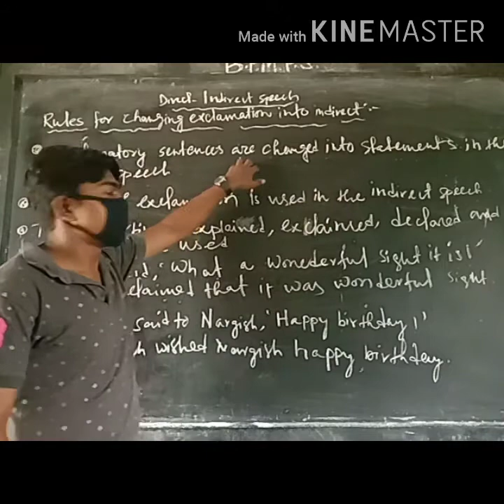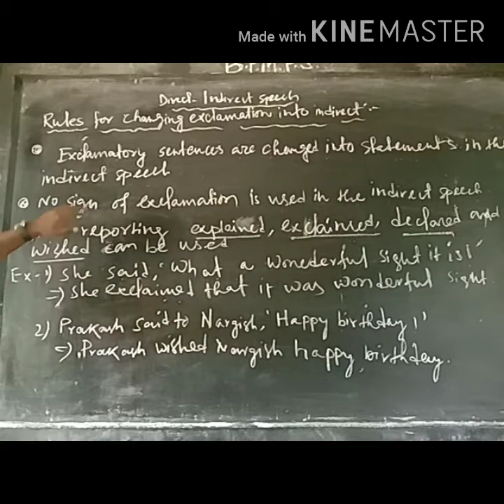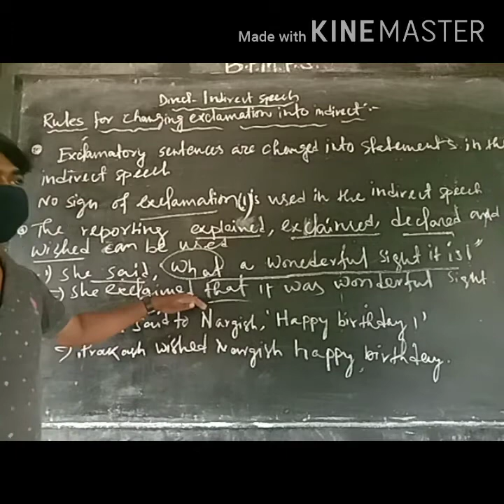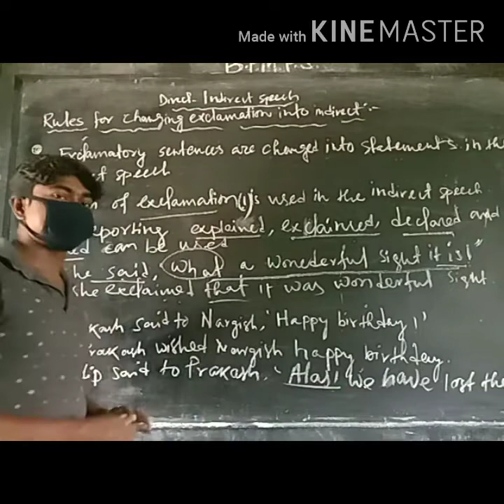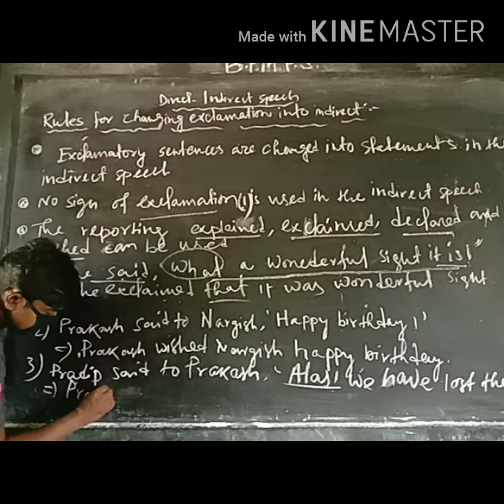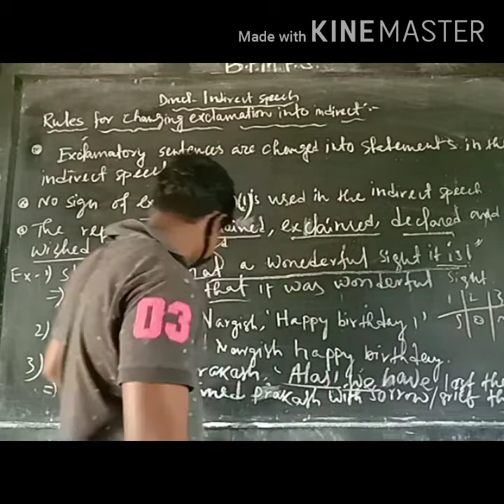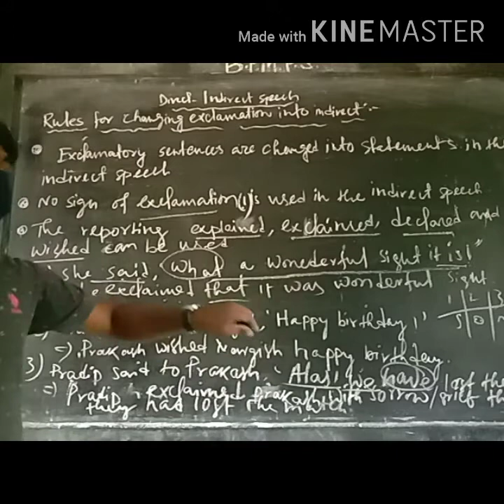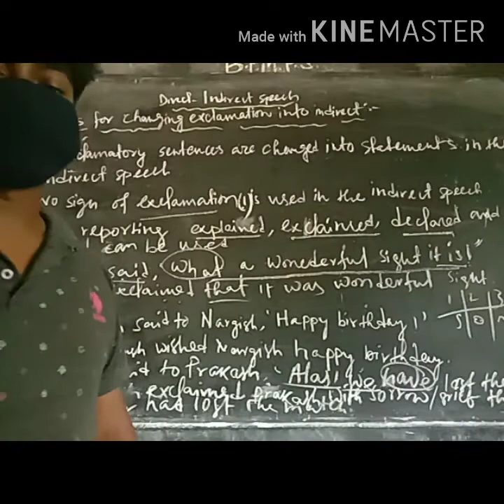Direct Indirect Speech of Exclamatory Sentences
Narration Change